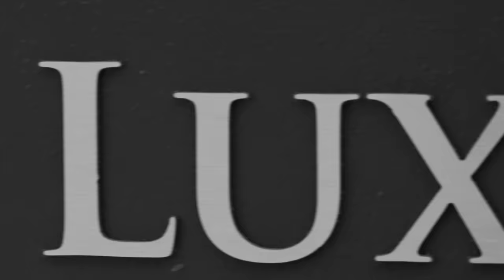Bounty Killer says exactly what's on his mind and DJ Bambino speaks his truth in part 2 on The Cut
The Cut is a barbershop reasoning/conversation hosted by Wayne 'Marshall' Mitchell. The show is aired on CVM TV on Monday's at 8PM